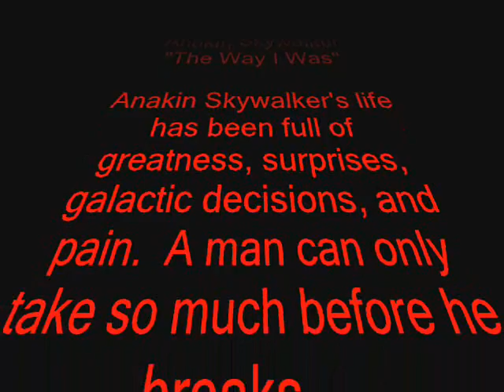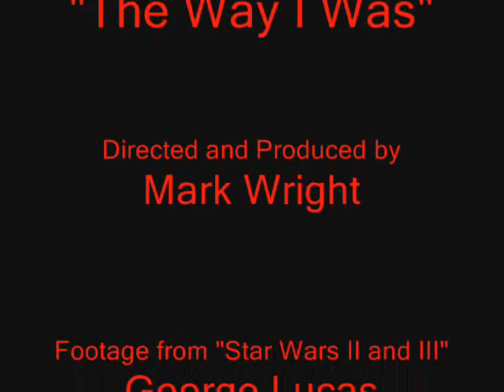Anakin Skywalker (The Way I Was)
This music video will hopefully make you feel some of Anakin Skywalker's pain, and help you understand how his life did become what it did. Anakin Skywalker's life wasn't all roses before he changed into the Dark Lord of the Sith as we all know. I hope everyone enjoys it, and opinions are always welcome!